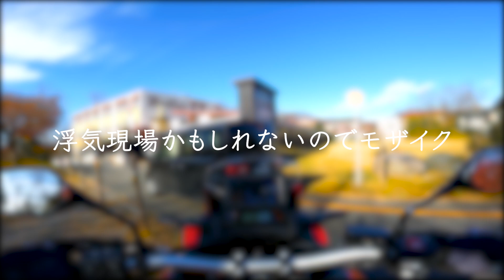【初オフロード】 狭山湖外周道路走ってきた【アフリカツイン】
狭山湖外周道路走ってきました。
ここはただの遊歩道となっていてバイクで攻めるような道じゃないです、この動画を見ていく人はお気をつけて、休憩の際は動画冒頭の宿をご利用くださいませ。

【Camera】
GoPro HERO9

Particle_of_Lights_free_bgm_ver

本動画の無断転用・転載を一切禁止します